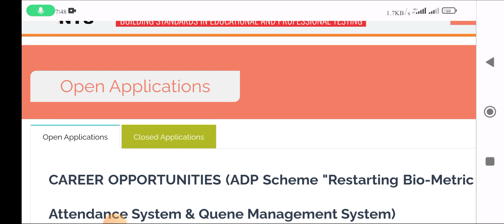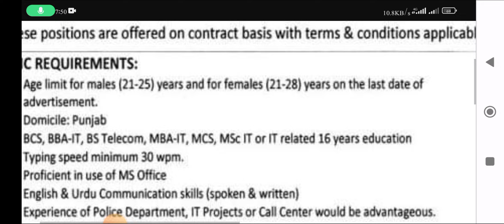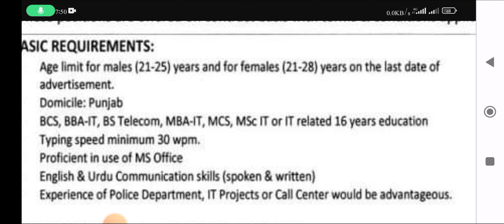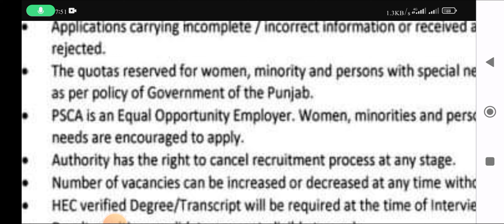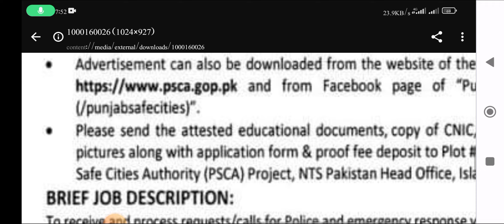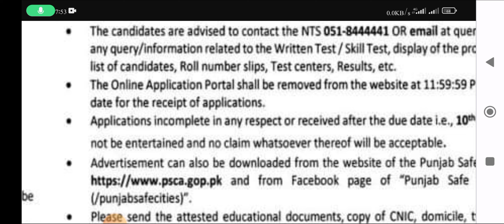Breaking News: Punjab Police Jobs 2023 | PSCA Recruitment Alert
Punjab Police Jobs Announced 2023 | PSCS Jobs Advertisement
PPSC New Jobs Announced | PPSC Jobs 2023
931 Canal Patwari Jobs Complete Details
fo new session registration
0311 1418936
curentaffairs2023
current_affairs
currentaffairs
currentaffairstoday
ppsc
ppsc ppscupdates faizmushtaqacademy educatorsjobs ppscjobs educatorjobsupdates gkmcqs ppsceducators ppscassistant gkmcqs currentaffairs current_affairs curentaffairs2023 fiamcqs fia fiajobs2023 fiajobs onepapermcqspreparation onepaper onepapermcqs {Correction " Battle of Yarmuk " not Ghazwa }